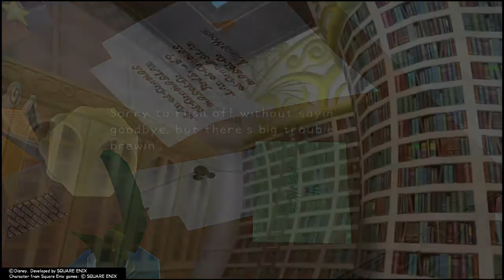Kingdom Hearts Final Remix: New Friends and Foes!